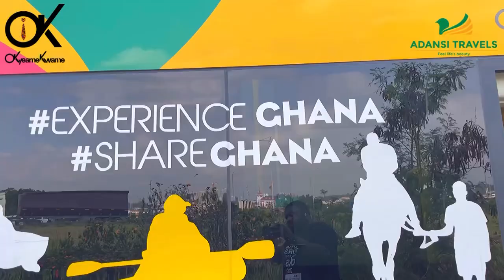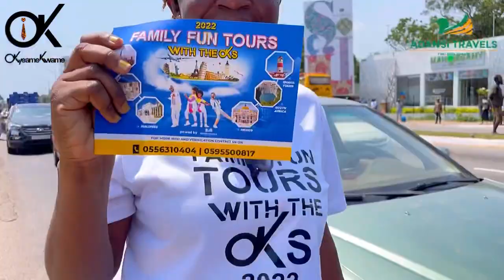Okyeame Kwame and Family Fun Tour with Adansi Travels